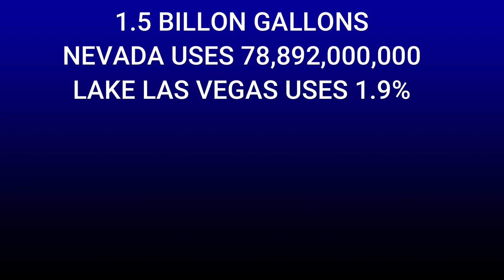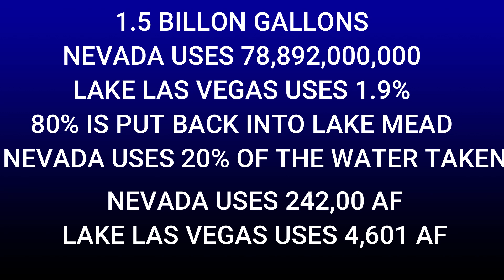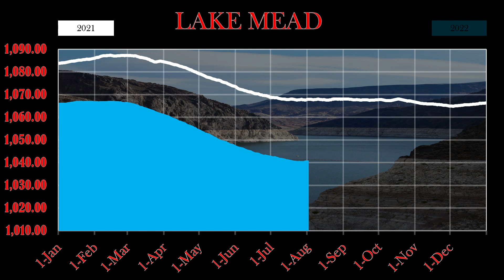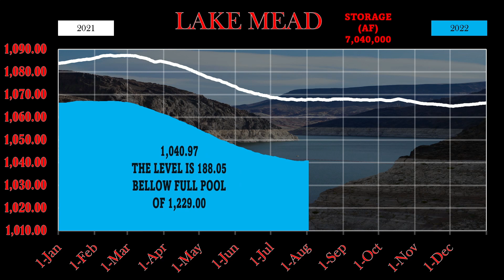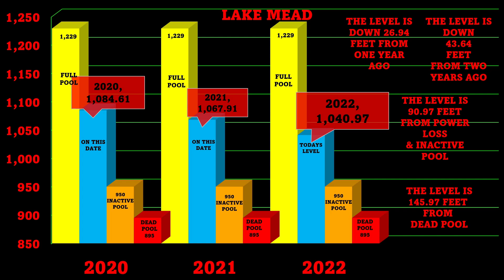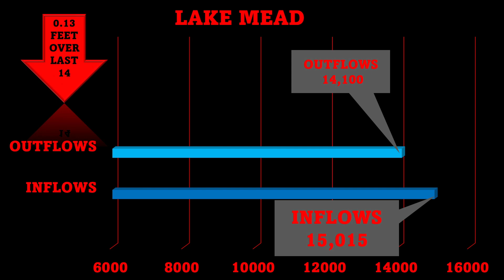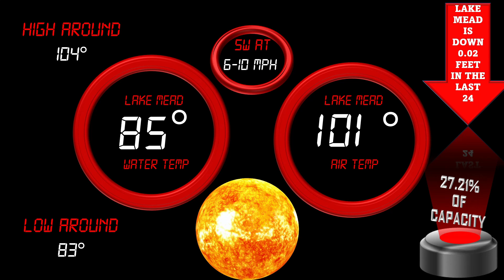IS LAKE LAS VEGAS DRAINING LAKE MEAD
Is Lake Las Vegas draining Lake Mead? That is tonight's topic. I also talk about California Agriculture uses and consumption.